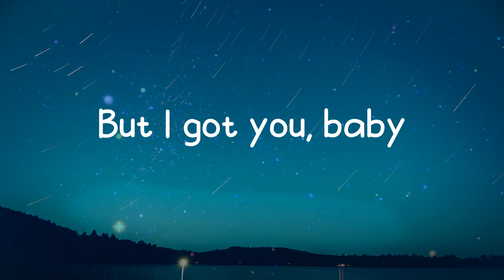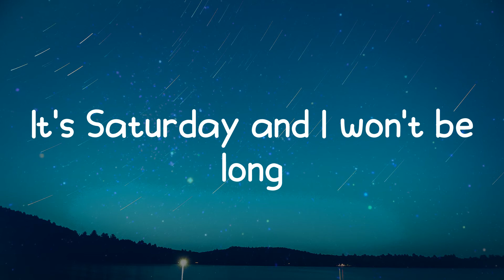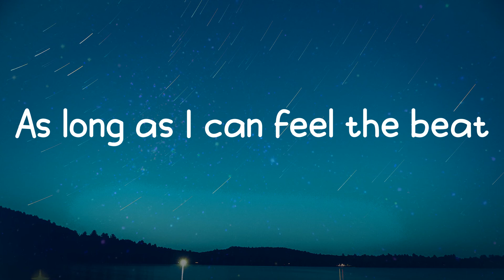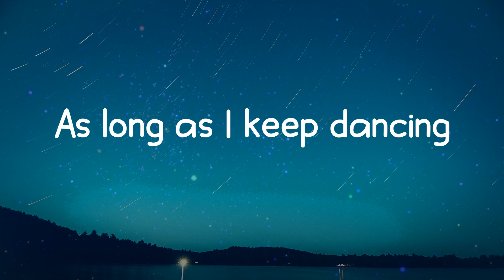Cheap Thrills - Sia (Lyrics)